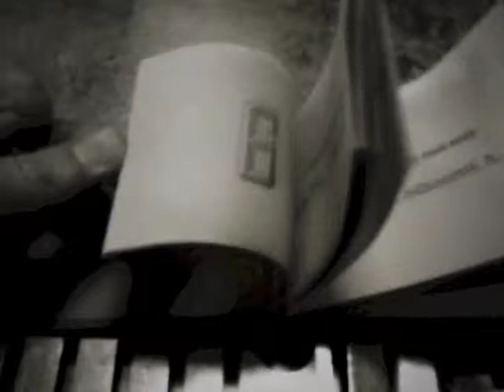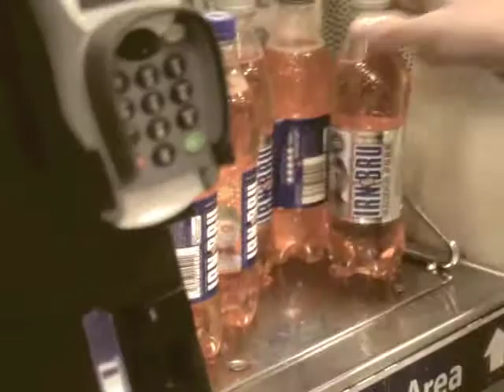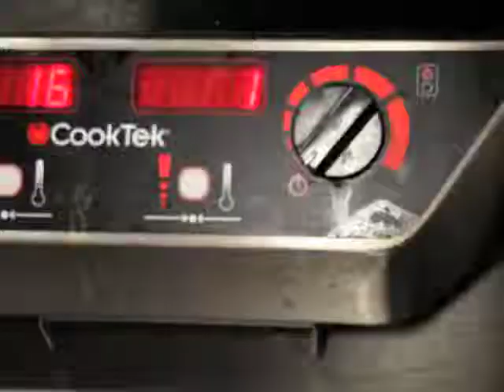Irn brubarb sour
Video by Hawksmoor Spitalfields for Burns night 2014.